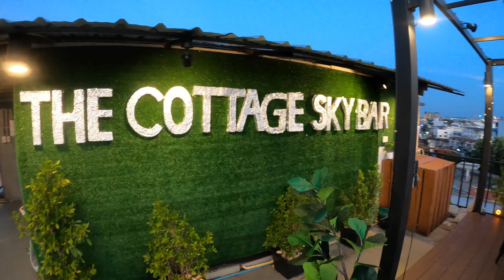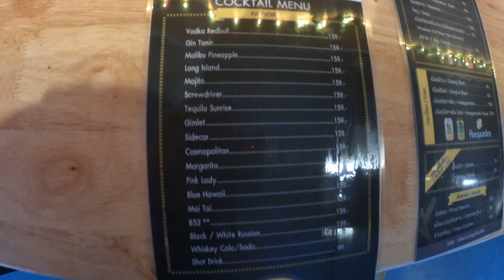UDON THANI'S BRAND NEW ROOFTOP BAR! | THAILAND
Let's take a look at Udon Thani's newest rooftop bar at The Cottage Hotel! This bar is only open to hotel guests (soon to open to the public in August 2022). Great value with beers starting from 50 THB and cocktails from 159 THB. Rooms are modern and clean here as well. Nice place to check out if you are visiting Udon!

jasonsjourney2